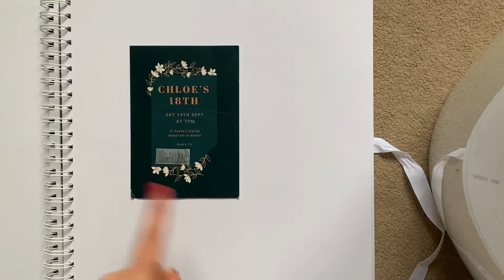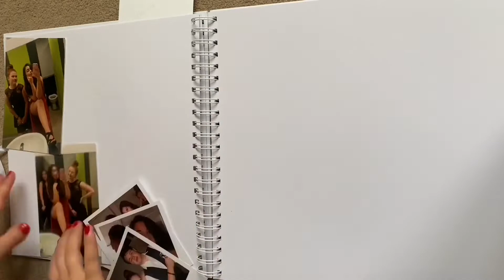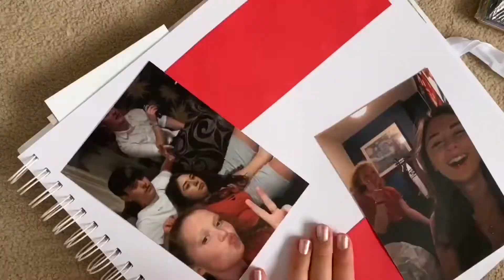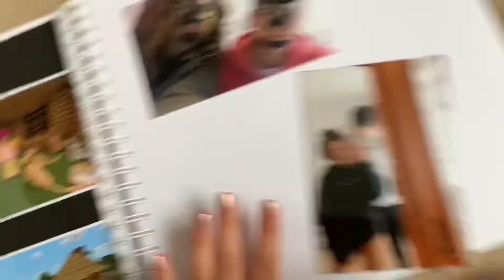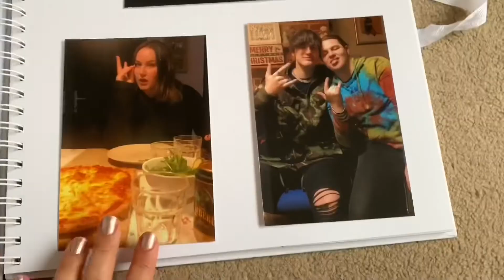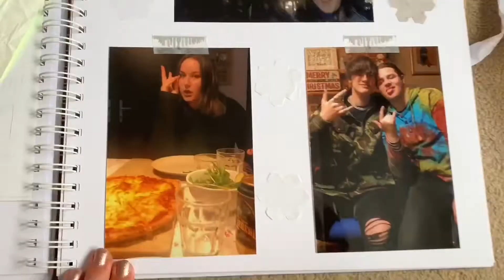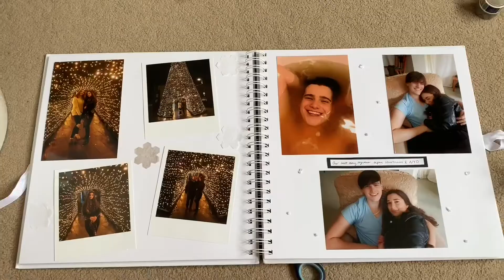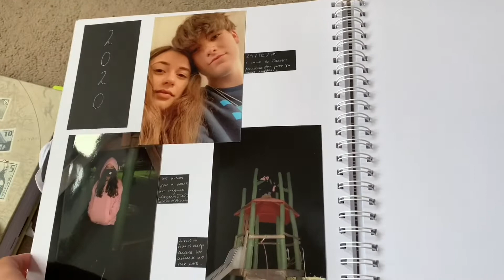Scrapbooking for beginners || SERIES 2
Hello everyone!!

Welcome to a new chapter in my scrapbooking series, as we move onto my next scrapbook! I hope you enjoy this scrapbook with me :)

XOXO Jaylan